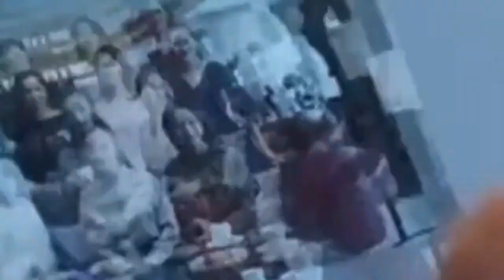三十而已：王漫妮给顾佳的建议效果不错，顾佳成功打入富豪太太圈子